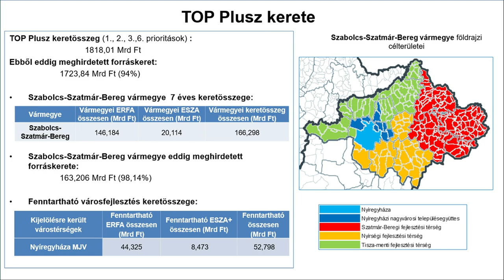Alakuló ülés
Megtartotta alakuló ülését Szabolcs-Szamár-Bereg vármegye új közgyűlése.Elnöknek ismét Seszták Oszkárt választották meg a képviselők, így ezzel az országban ő a leghosszabb ideje hivatalban lévő vármegyei közgyűlési elnök. Az alelnöki posztot Baracsi Endre és Gál Zoltán tölti be a következő öt évben. Az alakuló ülésen a képviselők a hagyományokhoz híven letették az esküt.